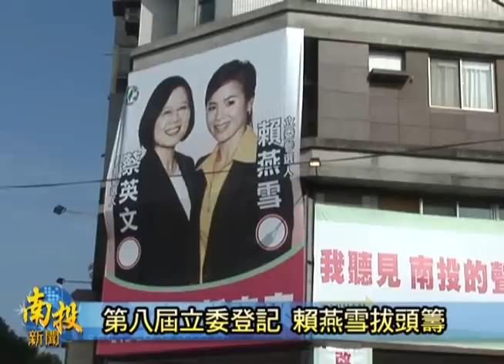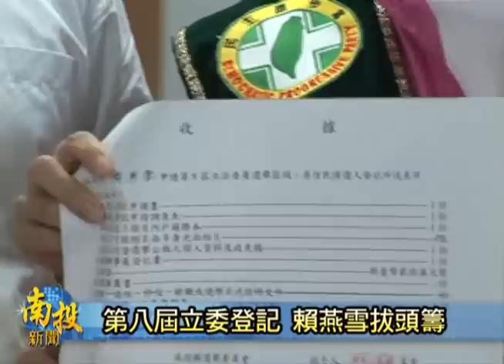南投新聞-南投賴燕雪立委登記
11月21號到25號，是第八屆立委候選人登記日子，代表民進黨參選濁水溪線立委選戰的賴燕雪，今天早上九點多，在支持者陪同之下，共同步行到南投縣選委會進行登記，成為第一位完成登記的立委參選人，她希望博得好彩頭順利爭取選民支持。